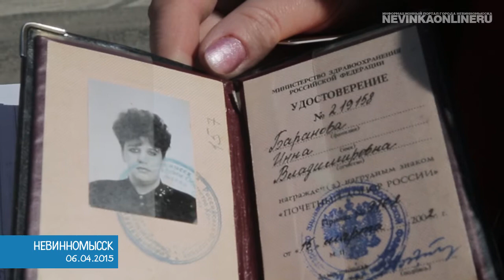Донорство в массы!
Сколько литров крови можно собрать за день в Невинномысске, как стать почетным донором, почему лучше не переживать перед процедурой донации нам рассказали врачи передвижной станции переливания крови.